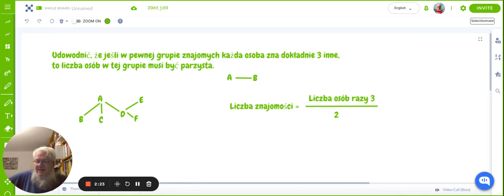Dlaczego liczba osób w tej grupie musi być parzysta?